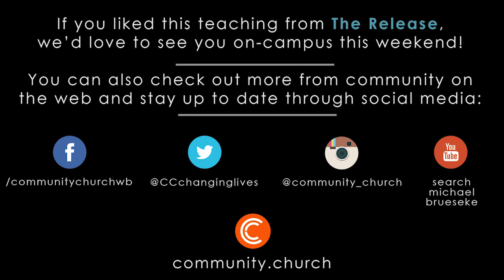091216 Release MP